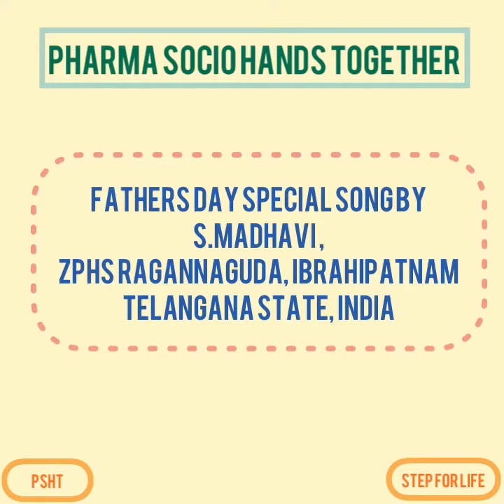Fathers Day Special Song by student S.Madhavi from ZPHS Ragannaguda.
Any ZPHS Student if you want to showcase your talent then contact PSHT Team, we support you in all the possible ways which we can.